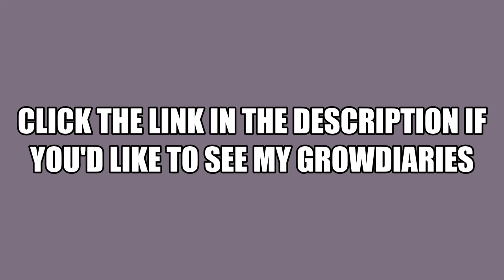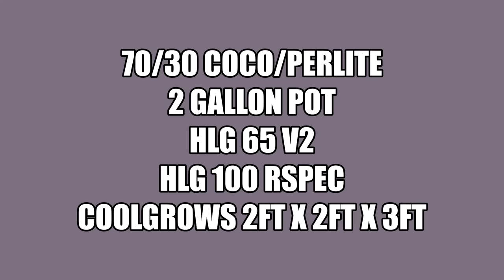SLIDESHOW - Seed to Harvest - Super Lemon Haze Auto by Green House Seeds - 2x2x3 Mini Tent Grow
The slideshow for my 6th and 2nd-most yielding grow ever.  This beautiful autoflower strain is Super Lemon Haze Auto and was designed by the Dutch legends, Green House Seeds.

Quantum board LED lights used in this microgrow were the HLG 65 v2 for veg and the HLG 100 RSPEC for flowering.  Grown in a 2 gallon fabric pot with 70/30 coco coir / perlite inside the well-designed CoolGrows 2ft x 2ft x 3ft (like 60cm x 60cm x 90cm) mini-tent.  General Hydroponics line used as feed.    Low stress training (LST) and Screen of Green (ScrOG) techniques used to keep her short and wide.

You can check out the diary for this grow and my other grows